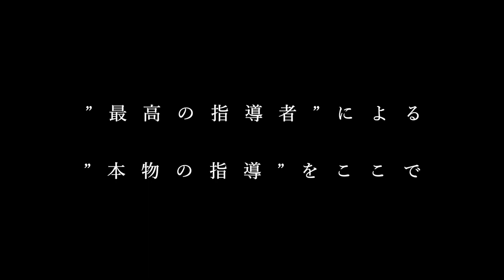【高田商業が強い理由！】サーブのレベルを1rank上げる2つの体の使い方を伝授！【ソフトテニス】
月に一回無料で相談受付中！

⭐️本気で強くなりたい人への直接指導！札幌ソフトテニススクール！⭐️

⭐️指導者向けDVD第2弾「ストローク超大全」好評発売中！⭐️
ストローク上達に必要な全てを120分にまとめました！

⭐️指導者向けDVD第1弾【7つの力】累計販売枚数300枚突破！⭐️

⭐️見て強くなる！ソフトテニス塾オリジナルTシャツ注文フォーム⭐️

全国各地で講習会を開催中！お申し込みはこちらから↓↓
⭐️ソフトテニスアカデミーHP⭐️

【まっくす塾長の経歴】

2013年　東日本ソフトテニス大会　ベスト4
2014年　東日本学生ソフトテニス選手権大会　ベスト16
2014年　全日本学生選手権大会　ベスト8
2015年　第13回九州オープン　優勝
2016年　全日本社会人ベスト16
2017年　愛媛国体　成年男子3位etc